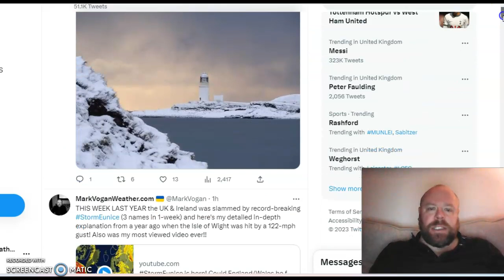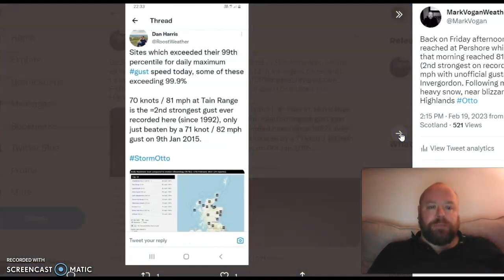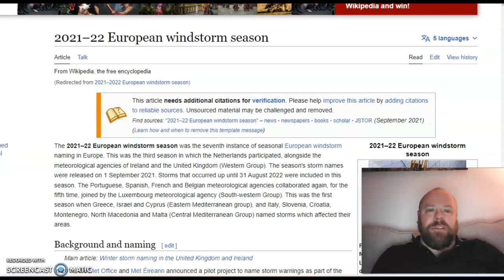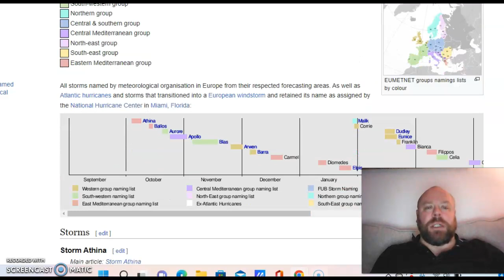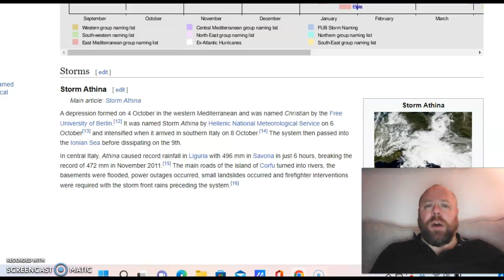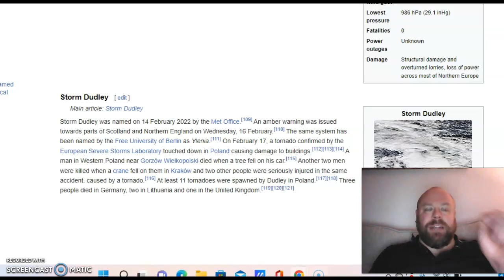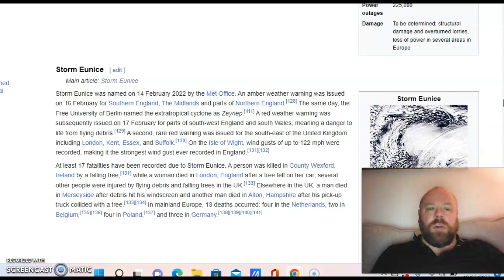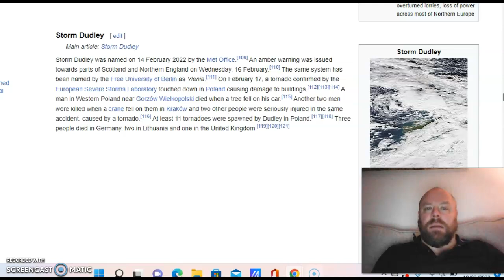1-year since UK got slammed by 3 named storms in a week! What a difference this year!